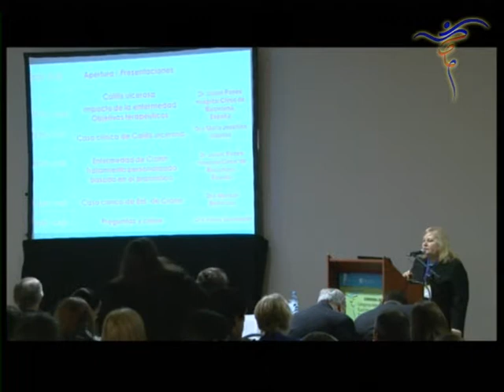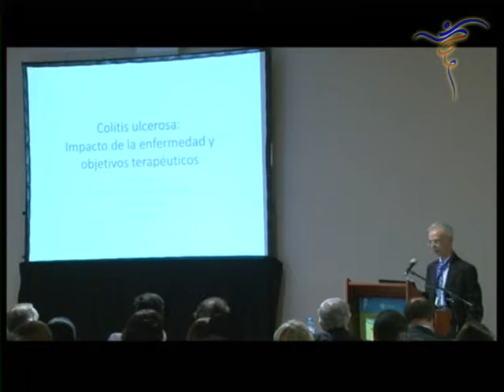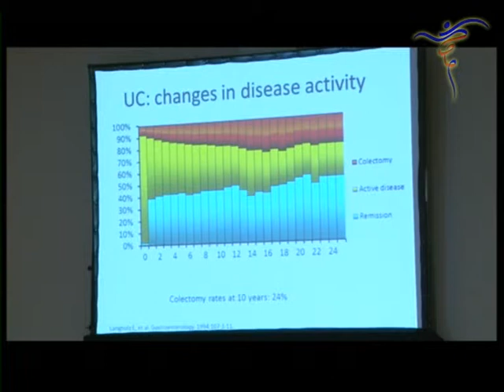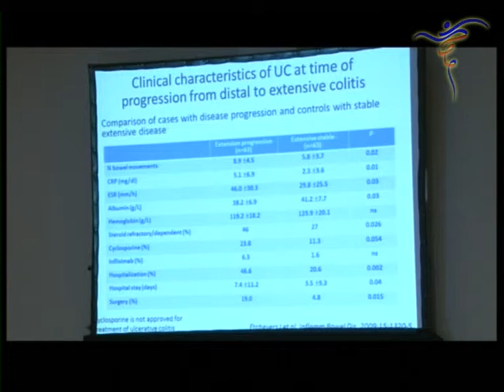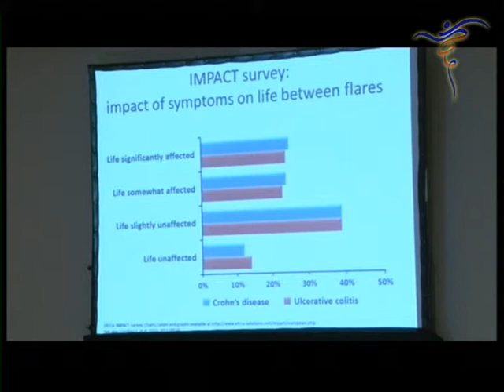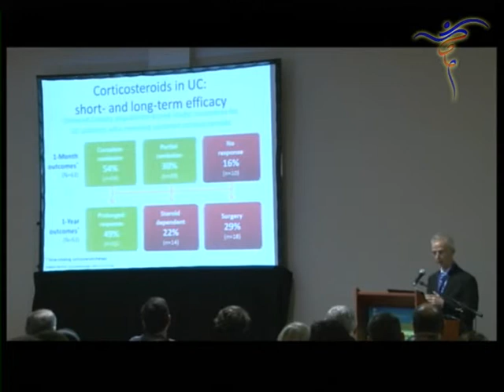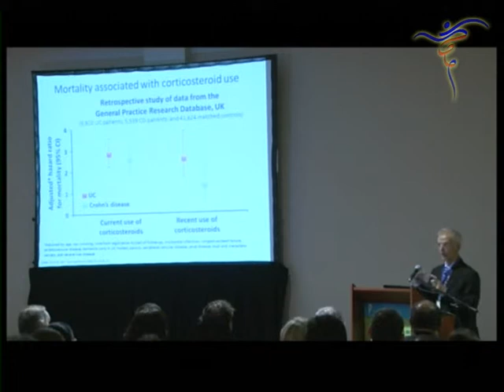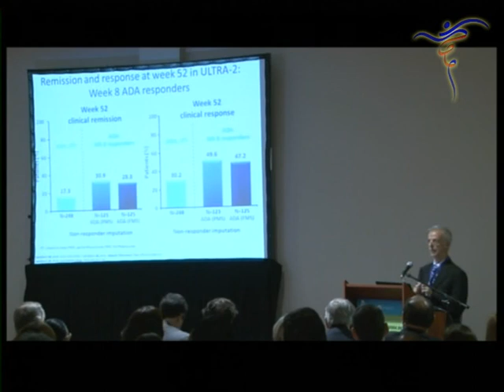simposio abbvie nuevas estrategias en el manejo de las EII 1 de 8